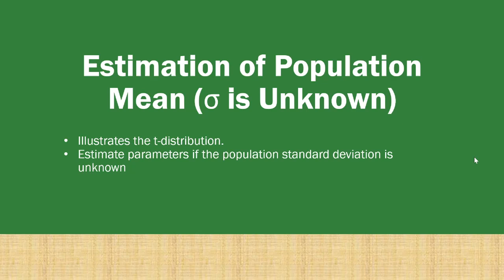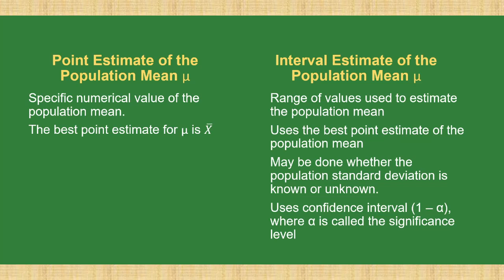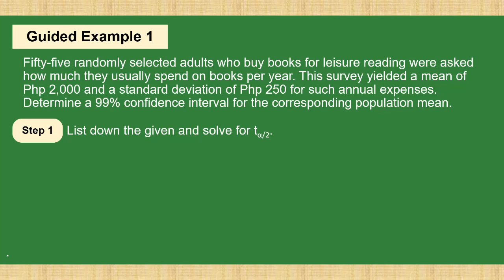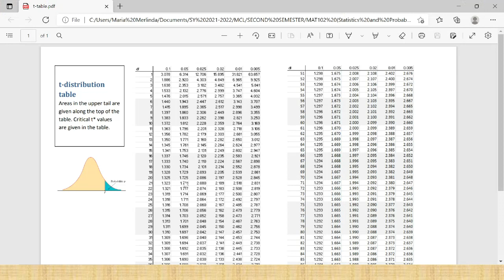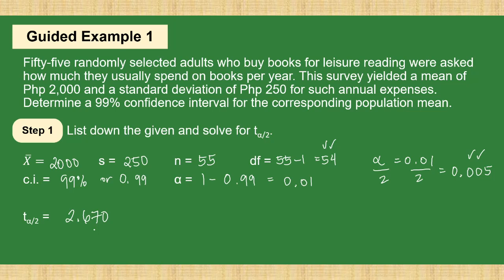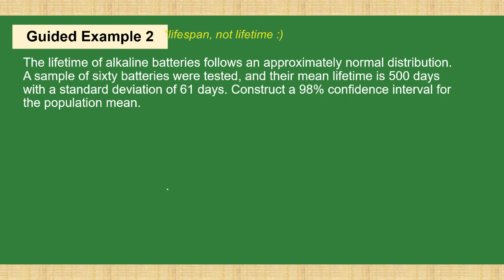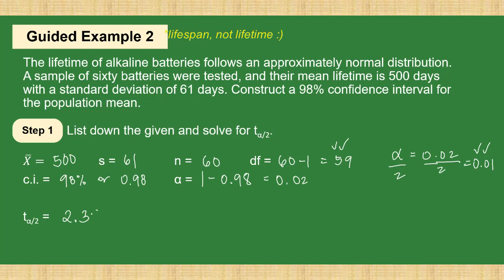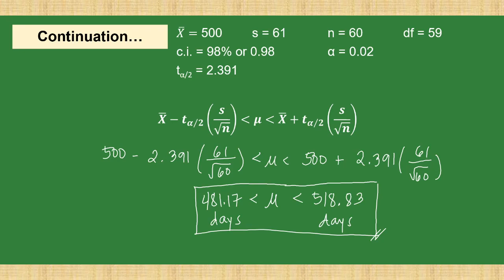[Tagalog] Estimation of Population Mean When Population Standard Deviation is Unknown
How to estimate the population mean if there is no given population standard deviation? What is margin of error? What is best point estimate? What is interval estimate? What is confidence level and significance level? How to use t distribution to estimate population mean
This is for Grade 11 Statistics and Probability class

Contents:
00:00 Intro
00:20 Definition
02:45 Example 1
08:13 Example 2